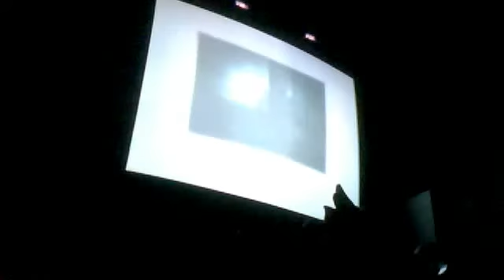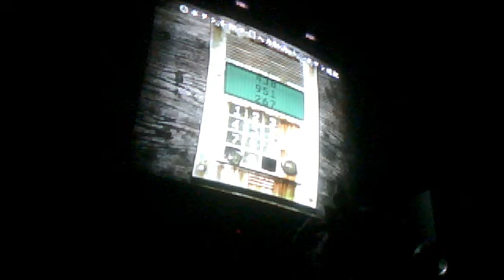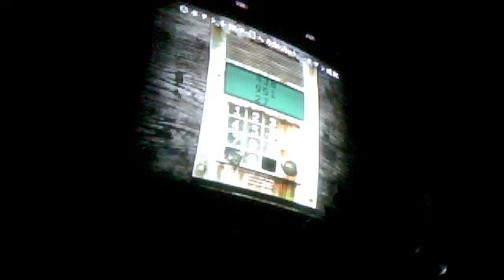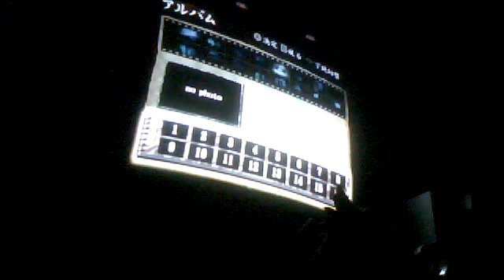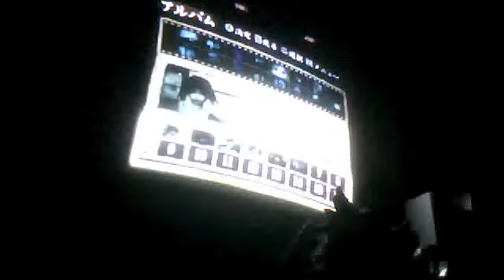月蝕の仮面 gameplay part 2, January 19, 1:32 AM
Through the end of Chapter 3.